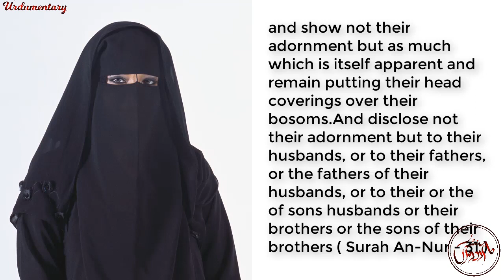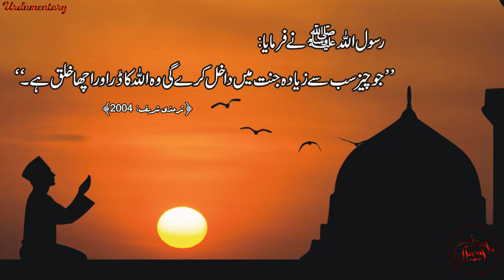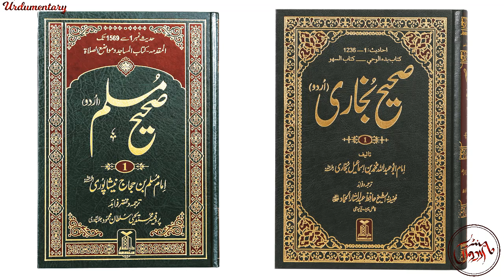جہنم عورتوں سے ہی وزنی کیوں؟؟ Why Women In Hell | Quran and Hadith | Urdumentary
Today we will tell you the reason behind "Why Women in Hell by Quran and Hadith.

Jahanum Aurton se hi Wazni Kiyon? ( جہنم عورتوں سے ہی وزنی کیوں؟؟ )